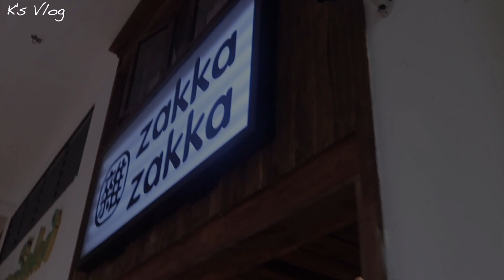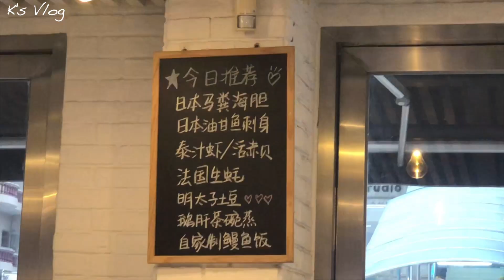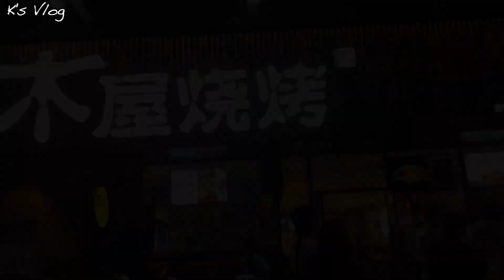【VLOG】WITH CELINE-沙雕one dayday...- 打架...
与Celine的one dayday- 跳舞哈哈-吃 one dayday
沙雕每一天。。。
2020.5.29见了冯嘻嘻也隔离完啦
Celine5.30要回潮汕了，，cry
等我把final 东西搞好后找你玩miss u